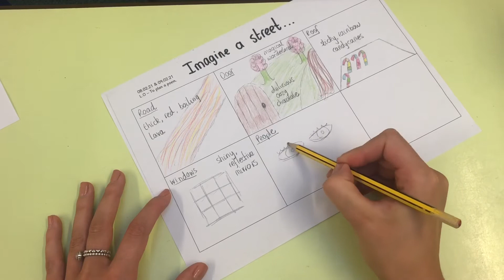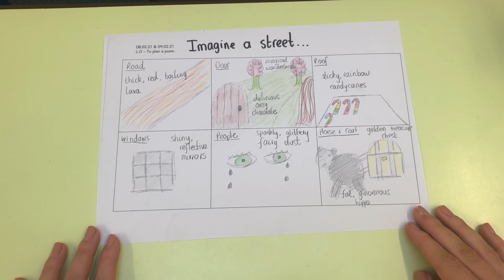Year 2 English Tuesday 9th February (Poem Plan) Part 2